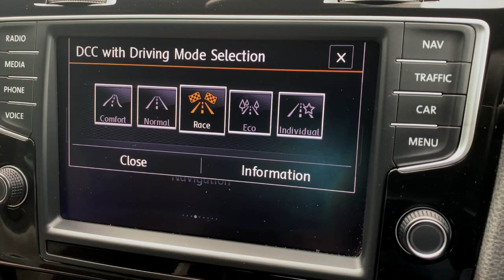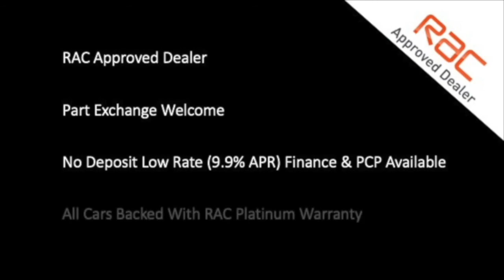Volkswagen Golf 2.0 TSI BlueMotion Tech R DSG 4Motion | Offered For Sale By Oakleaf Automotive